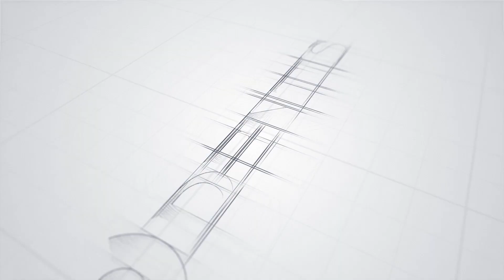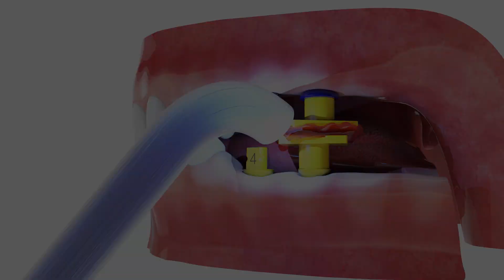Multi Use Coping For Perfect Vertical Dimension